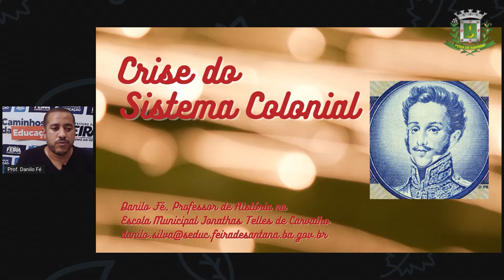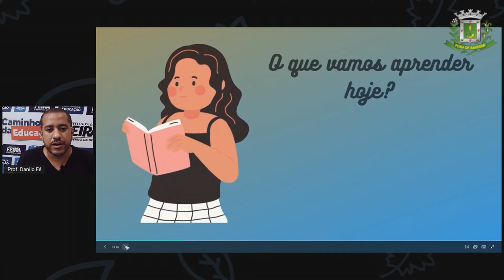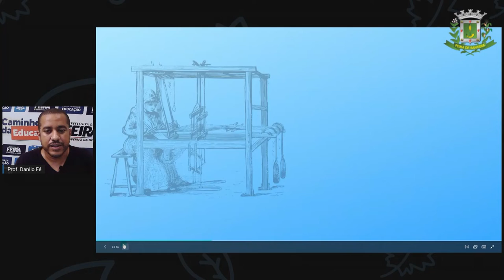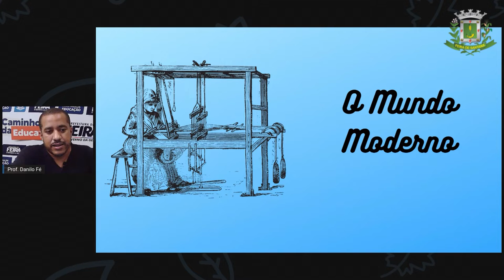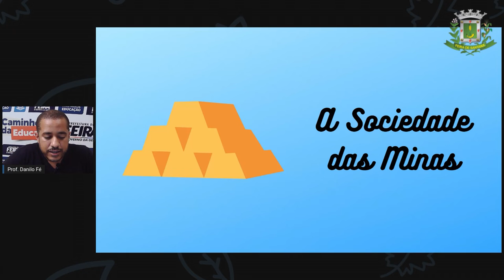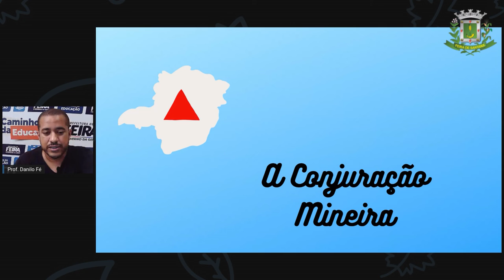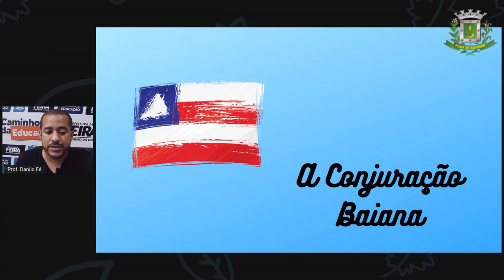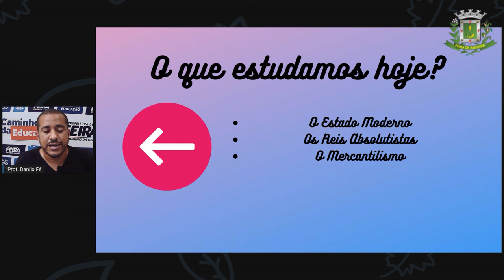8ºANO AULA 11 Prof Danilo Fé Historia Conjurações Baiana e Mineira